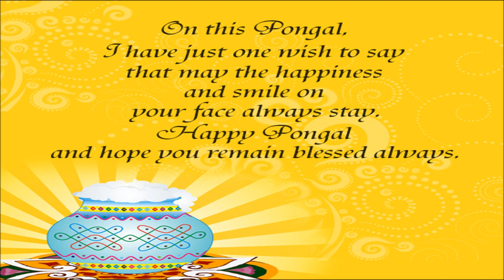Happy Pongal 2016 - Latest wishes, greetings, SMS, Whatsapp Video, E-card 7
Happy Pongal 2016 SMS, Best Wishes, Greetings, Quotes, Pongal Whatsapp Video Full HD, Wallpapers,Images, Sayings, E-card, Video Greetings,
Pongal is a four-days-long harvest festival celebrated in Tamil Nadu, a southern state of India. For as long as people have been planting and gathering food, there has been some form of harvest festival. Pongal, one of the most important popular Hindu festivals of the year. This four-day festival of thanksgiving to nature takes its name from the Tamil word meaning "to boil" and is held in the month of Thai (January-February) during the season when rice and other cereals, sugar-cane, and turmeric (an essential ingredient in Tamil cooking) are harvested.
These are very unique, special & straight from the heart wishes. This greetings can be shared as a youtube video or whatsapp video. Wishing Happy Pongal to all our viewers.
Send this Beautiful video greeting to your near and dears to wish them Happy Pongal 2016.
Happy Pongal 2016, Latest Pongal Greetings & wishes in Hindi/English, Happy Pongal Whatsapp Video